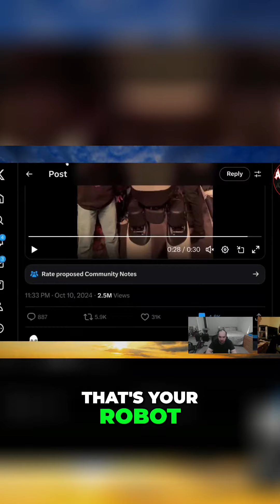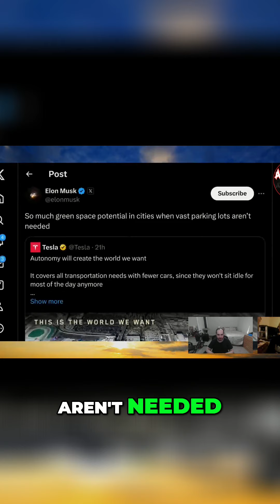Are Robots the Future of Urban Living? Angel In The Afternoon EP:76 Clip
I'm apart of the Indy News Network (INN) Check out all of our channels at our linktree